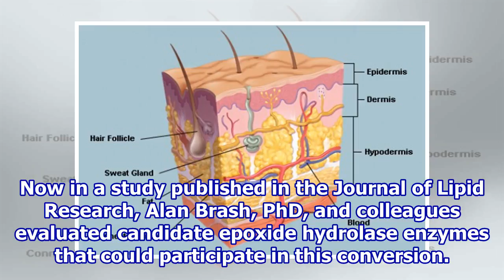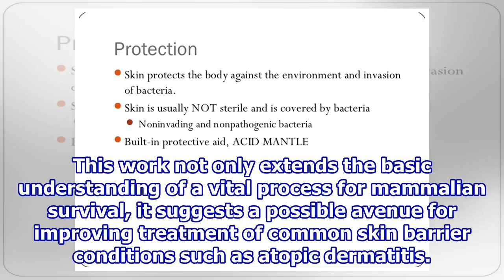How the skin protects